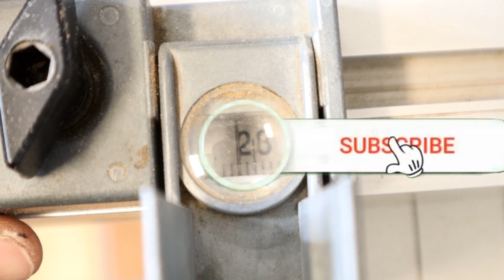Dieser Couchtisch hat eine außergewöhnliche Funktion -Die Holzwurm AG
In diesem Video baue ich einen Couchtisch mit einer außergewöhnlichen Funktion . Hier findest du die Maße.
Der Couchtisch ist ca.1175mm x 635 groß.

Materialliste:
2X  635x1175mm   27mmLeimholz //Oberplatte wird zerteilt, Vorderseite ist 1175X350(Deckel zum öffnen.
2X  117,5 x 170mm 18mm Leimholz -Kasten
2X 320 x 170mm  18mm Leimholz  -Kasten
3x  273x170 mm 18mm Leimholz    Ablagefächer

Sockel:
2X   680x200
2X  550x200

Schrauben: Diverse
Leim
Öl

Du kannst den Couchtisch super einfach selberbauen.
Der Couchtisch ist ein super Wochenendprojekt.

Hier kannst Du die Projekte der Holzwurm AG finanziell unterstützen. Das Geld fließt zu 100% in Materialien und Maschinen  ect.

Danke an meine Amazon Wunschlisten-Besteller:
Sarah, Peter, Gerhard, Jonathan

Du willst mir ein kleines Geschenk fürs nächste Video machen, dann check mal diesen Link:
Meine Amazon Wunschliste

Mein Werkzeug: Schraubzwingen
12V Akkuschrauber
18V Akkuschrauber
Abricht und Dicken Hobelmaschine
Wenn Du etwas über meine Links bestellst, erhalte ich eine kleine Provision mit der ich neue Projekte finanzieren kann. WICHTIG: Es entstehen KEINE zusätzlichen Kosten für Dich.